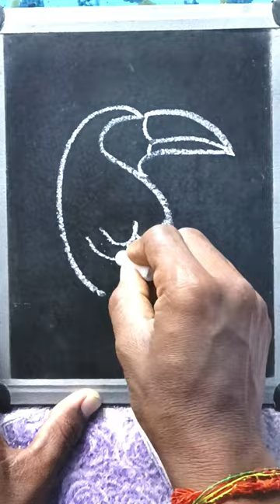Draw of Toucan Bird